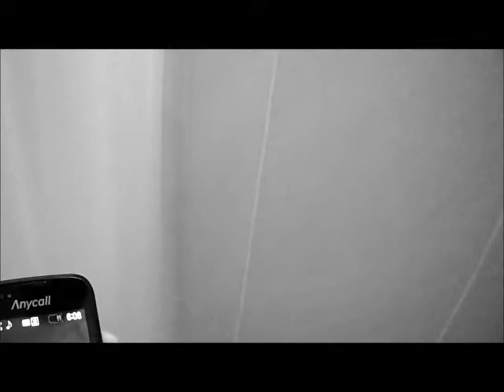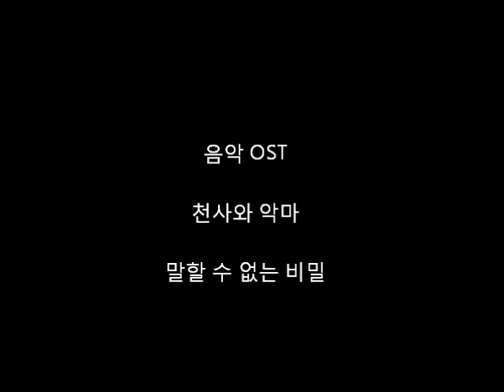恨 (한 Vendetta) - Korean Film Project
Student horror film made three years ago 2011 for Korean class.